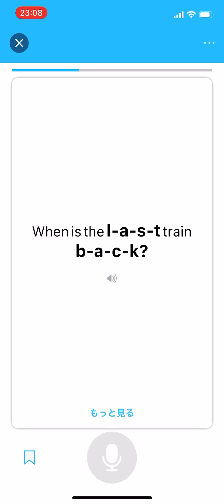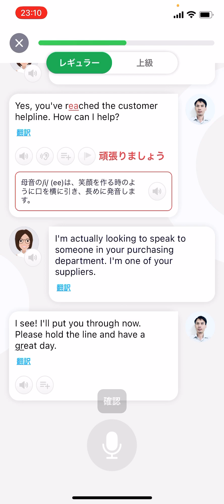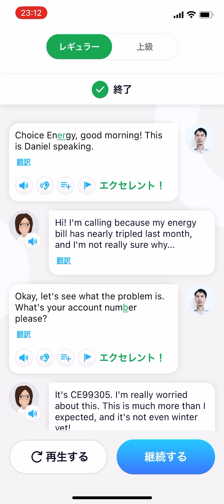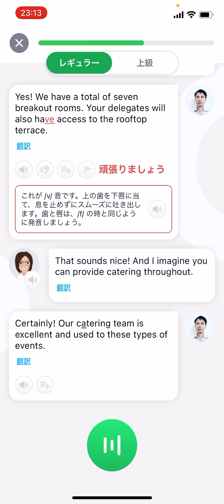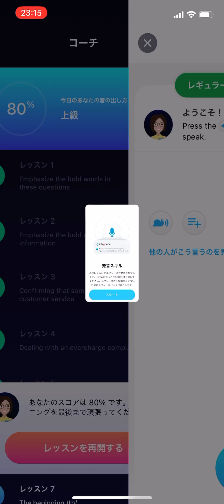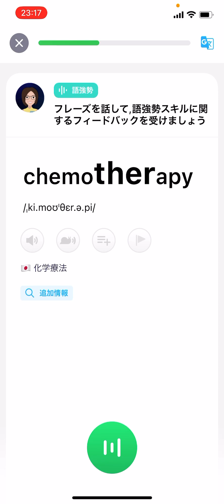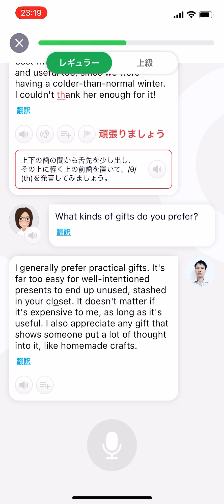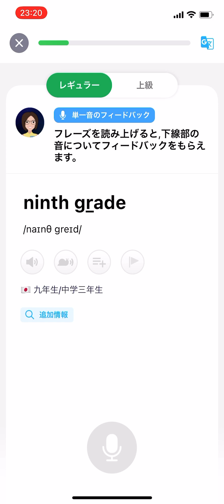DAILY LESSONS PRACTICE DAY #9 毎日たった１０分